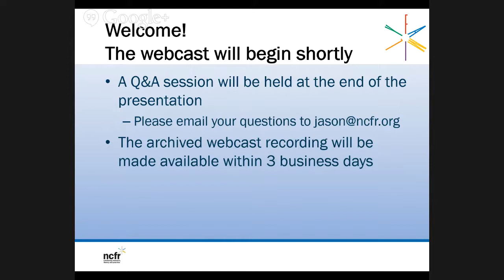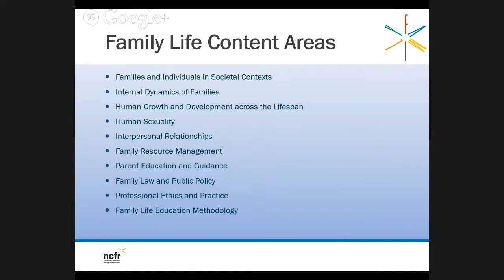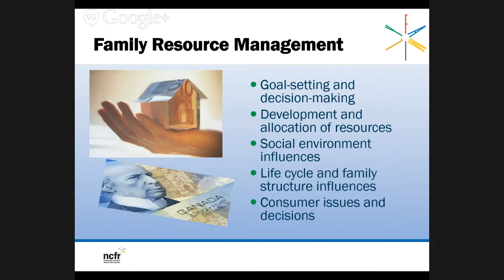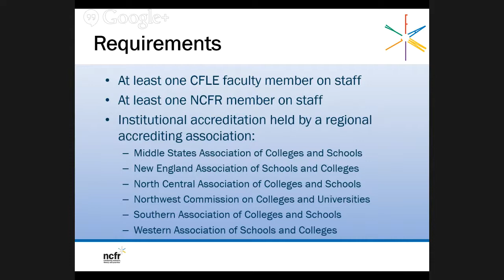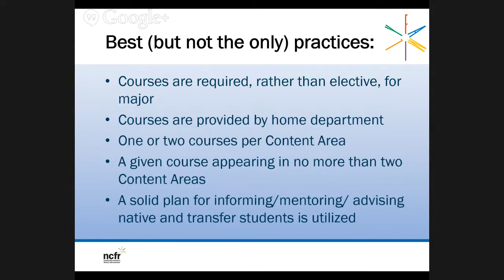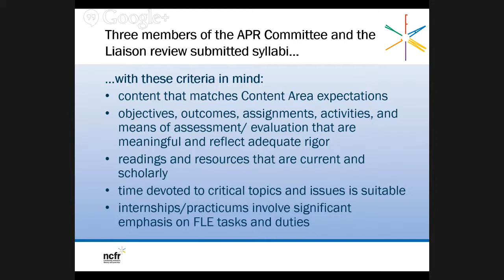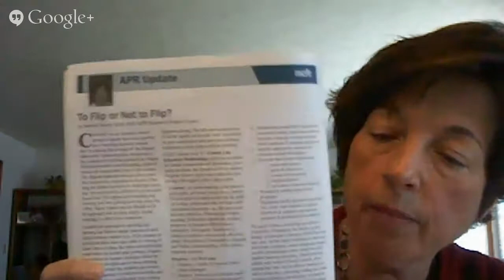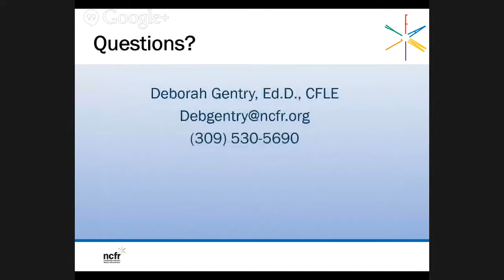Tips for Applying for CFLE Program Approval